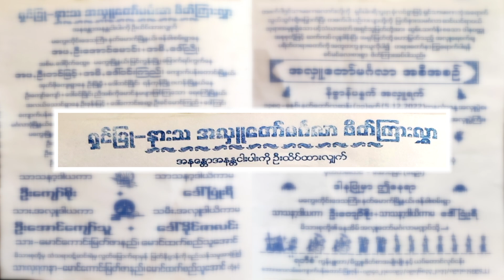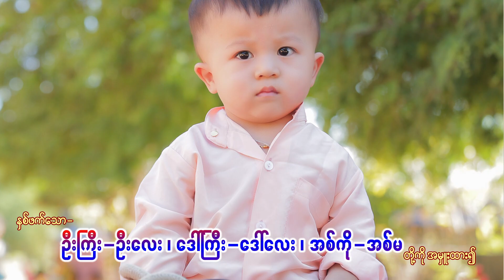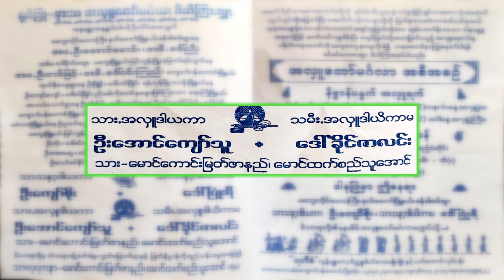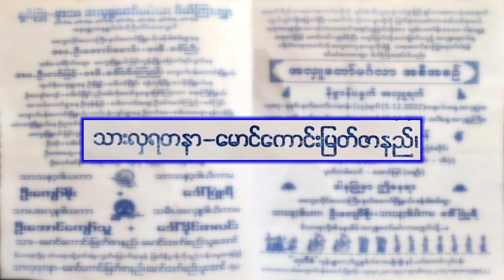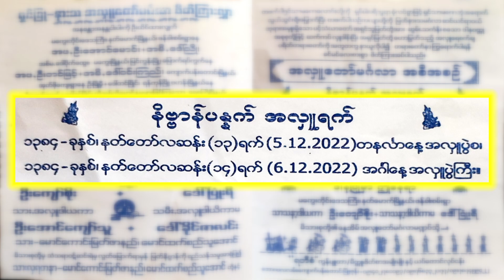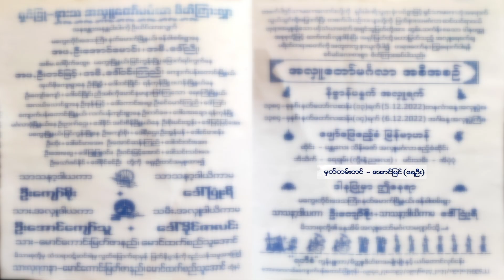အလှူကြီးပေးတဲ့ရက်မြတ်အချိန်အခါမှာ ဒီလိုလေးတည်းဖြတ်ပေးတာ ကြိုက်လား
@aungmyim @ဆိိုင်း